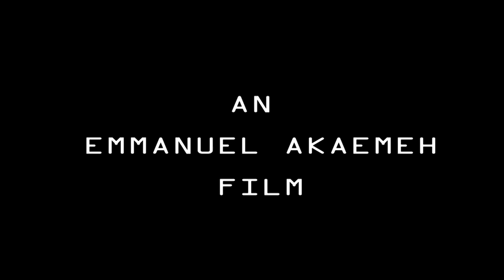alero s closet trailer